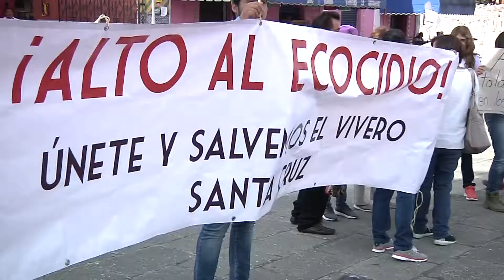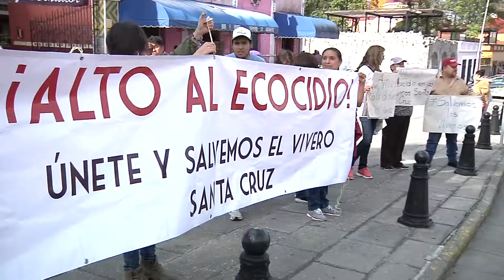Vecinos piden rescatar la zona arbolada del vivero de Santa Cruz